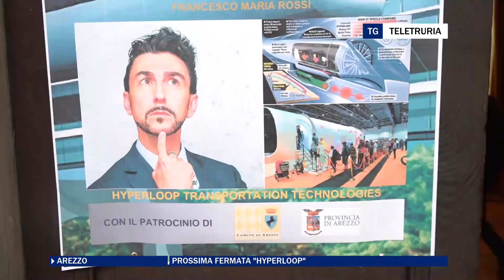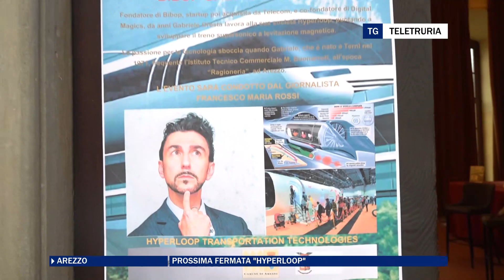Prossima fermata "Hyperloop"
Gabriele Bipop Gresta, ex studente dell'Istituto Buonarroti Fossombroni di Arezzo, è tornato nella sua scuola per raccontare agli studenti il progetto visionario di Hyperloop.